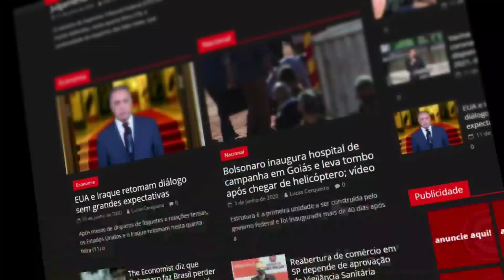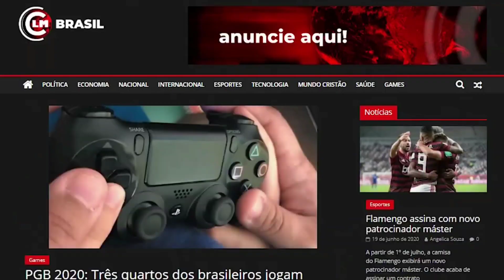estrondos em "grande escala" vindo do céu assusta cidade dos EUA